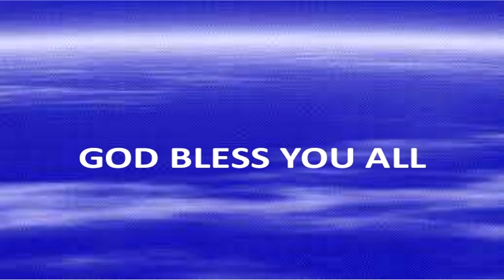దేవునికి మేలు చేస్తున్న మనిషి -Dr.E.Santhosh Kumar GARU-BOUI-DEPUTY DIRECTOR